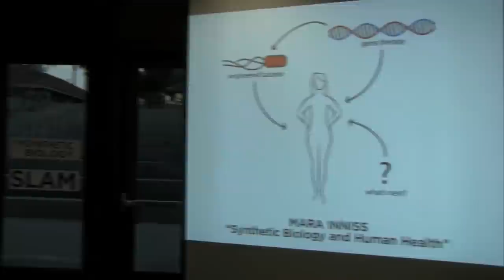Mara Inniss -- Synthetic Biology and Human Health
Mara Inniss proposes next generation synthetic biology applications for human health at the first ever Synthetic Biology Slam